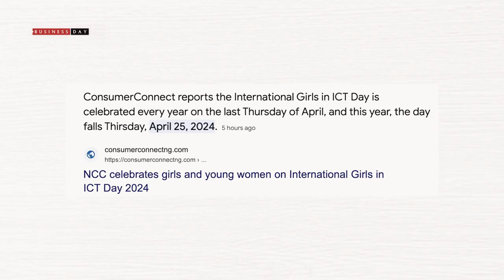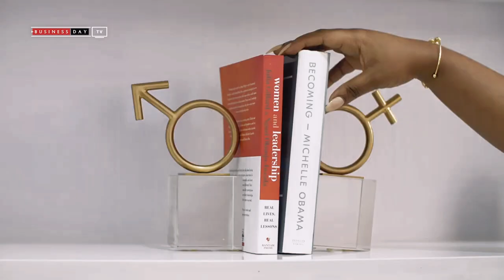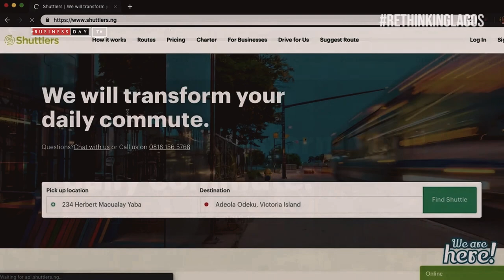Happy International Girls in ICT Day